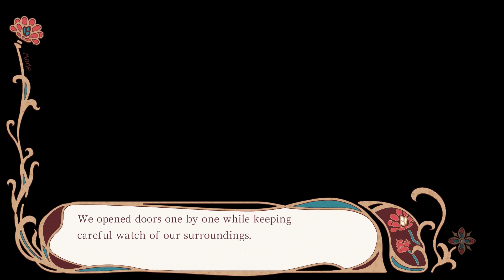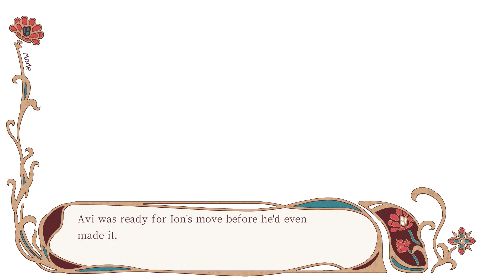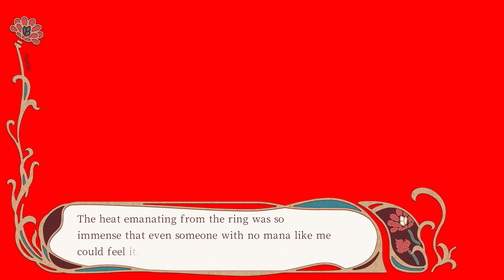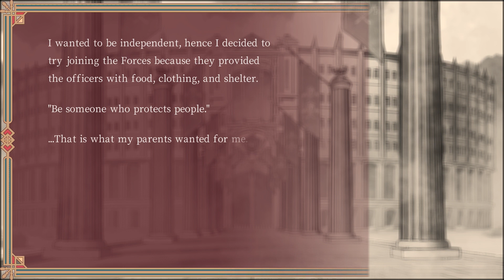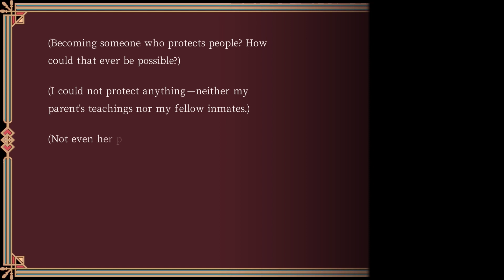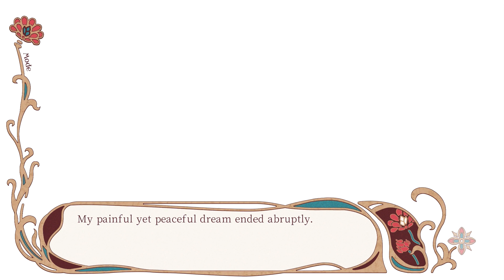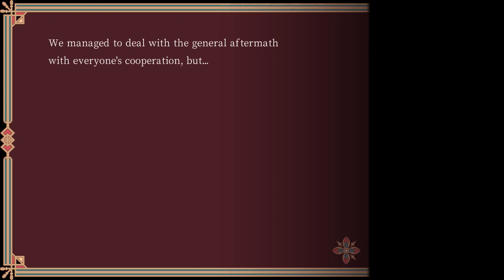Radiant Tale | Part 21